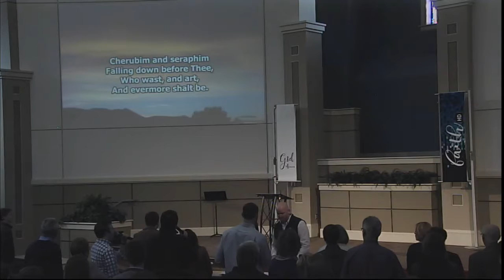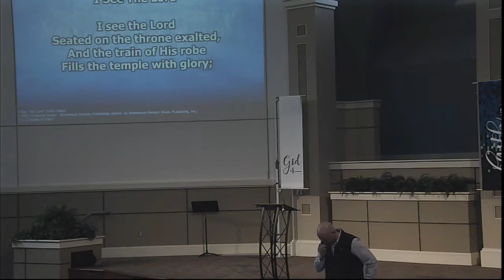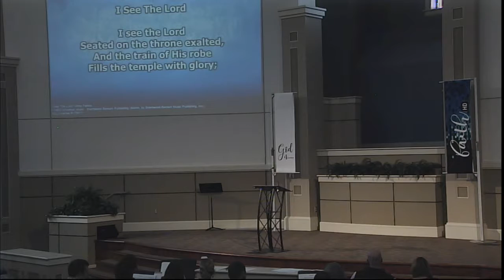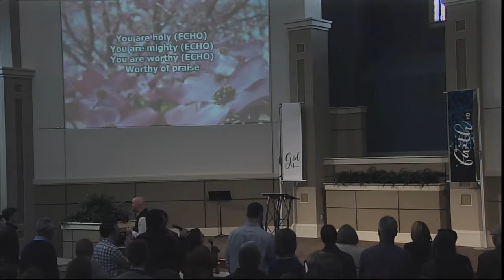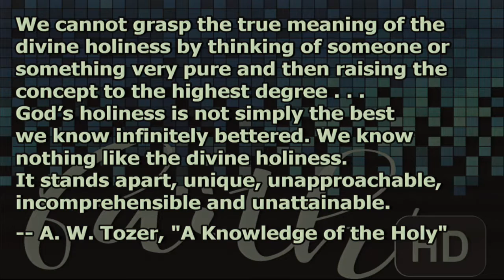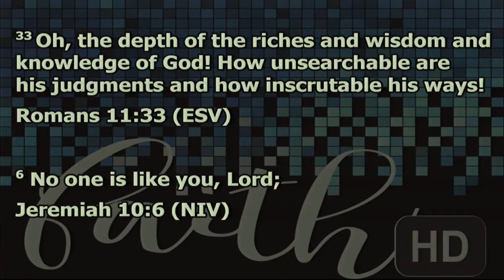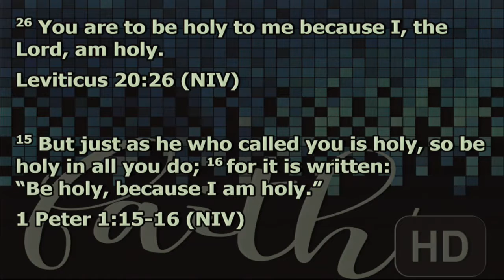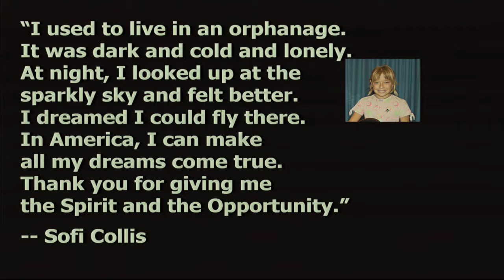God is...Different-- Faith HD P2-- Jody Vickery